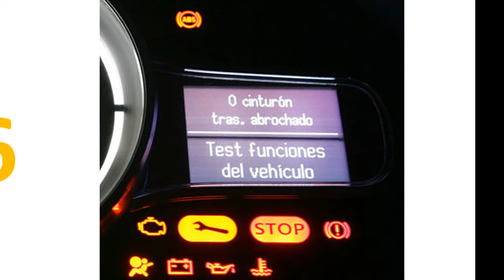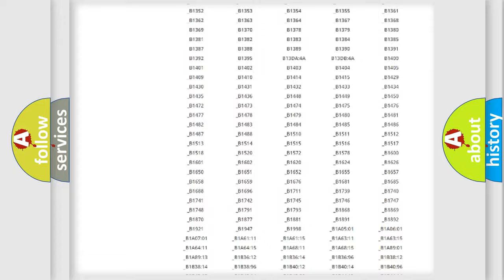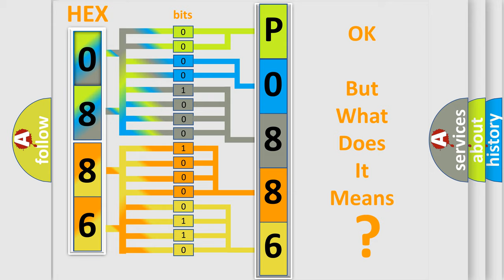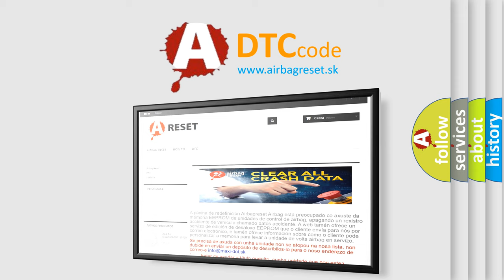DTC Lincoln P0886 Short Explanation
Contents:
0:21 Basic DTC analysis according to OBD2 protocol standard.
1:48 Insight into programming
2:58 A diagnostically understandable description of the Diagnostic Trouble Code
3:05 Basic error definition

Make:
Lincoln
Code:
P0886
Definition:
Side impact sensor (RH) (squib) for power supply circuit
Description:
These DTCs are set if communication between the side impact sensor (RH) and the SRS-ECU is not possible or communication is faulty.
Cause:
Damaged wiring harnesses or connectorsMalfunction of the side impact sensor (RH)Malfunction of the SRS-ECU